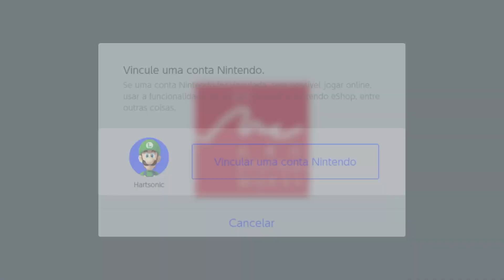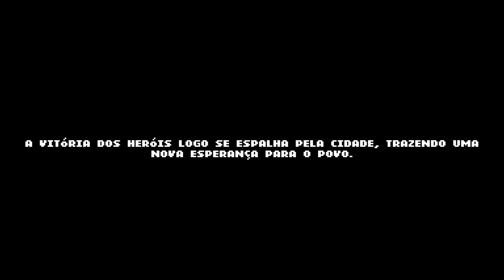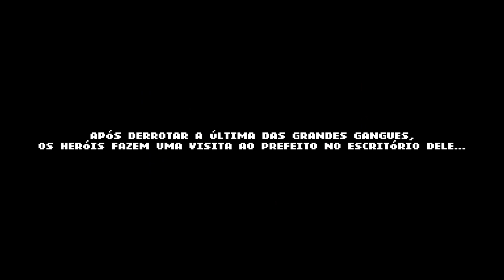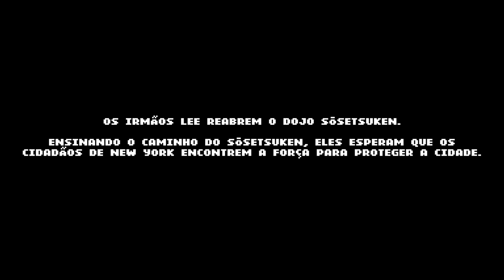Double Dragon Gaiden - Até zerar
Steam: Hartsonic
Origin: Hartsonic_HS
XBOX Live: Hartsonic
PSN: Hartsonic_US
Especificações das minhas máquinas:

SETUP 1:
WINDOWS 11 PRO
GIGABYTE B550M AORUS ELITE
AMD RYZEN 9 5900X (3.7GHZ /4.8GHZ TURBO)
NVIDIA RTX 3080 GALAX OC 10GB GDDR6X
128GB RAM DDR4 3600MHZ

SETUP 2:
WINDOWS 11 PRO
ASUS PRIME A320M